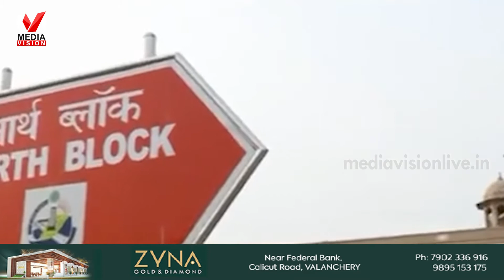ജിയോ, വി കമ്പനികളും ഫോൺ നിരക്ക് വർധിപ്പിക്കുമോ? ഫോൺ വിളിക്ക് ചെലവേറും..